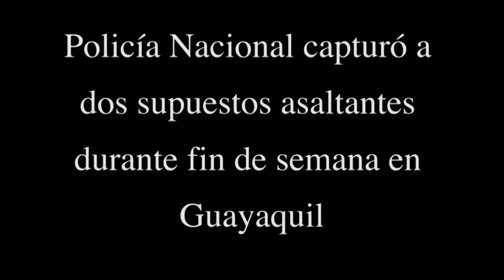Policía resistió ataque de delincuentes y los capturó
Guayaquil.- Una intensa persecución policial, que incluyó un intercambio de disparos, terminó con la captura de  dos presuntos delincuentes, heridos. Dos policías resultaron  ilesos tras ejecutar su trabajo, mientras el patrullero terminó baleado. El hecho ocurrió a las 21h45 del domingo, al noroeste de Guayaquil.

La labor de los uniformados inició cuando estaban en operativos de rutina retirando a los libadores de los centros de entretenimiento, en el sector de Pascuales. Entonces fueron alertados de la presencia de dos sujetos que se encontraban en las calles Leonidas Plaza y Balao asaltando a una mujer. Al llegar al punto del incidente los gendarmes observaron a dos personas, que a bordo de una motocicleta azul sin placas, apuntaban con una pistola a una joven.